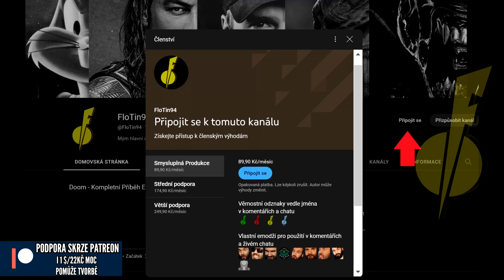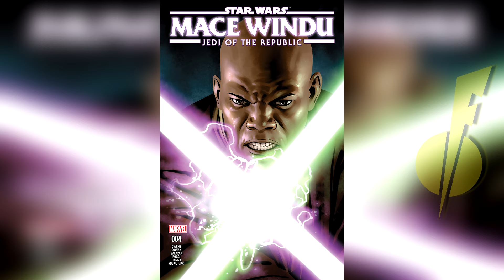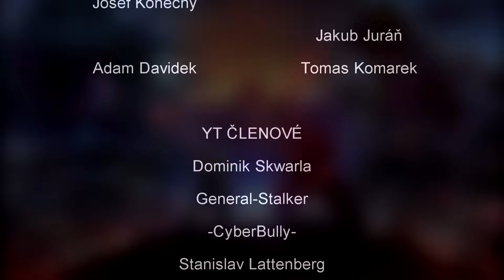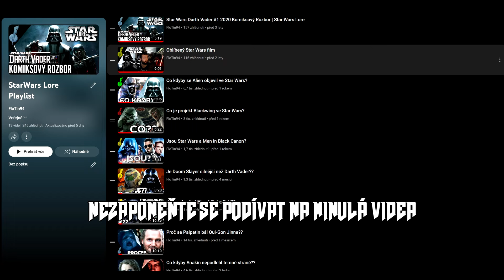Byl Mace Windu šedý Jedi??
Naznačil to chováním?? Star Wars Teorie
NEZÁVISLOST TVORBY (I 1 Dolar se počítá)
STEAM - FloTin94
PSN - FloTin94

Star Wars
Hvězdné Války